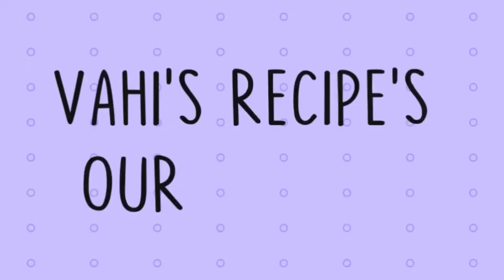Veechu Parotta | Ceylon Parotta | Vahi's Recipe's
Hello guys in this video am demonstrating how to make Veechu Parotta | Ceylon Parotta | Vahi's Recipe's ✨ keep watching guys